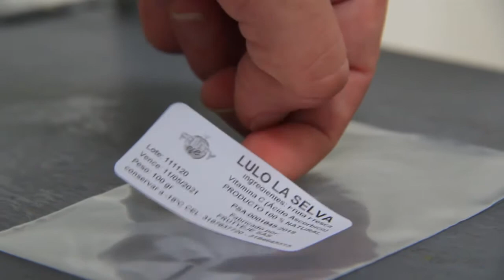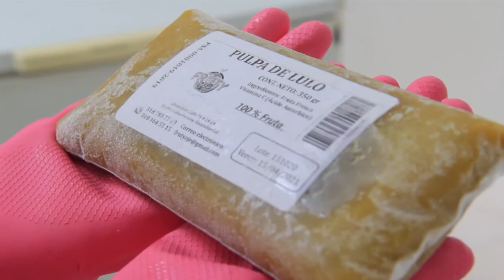Cadena de producción de lulo